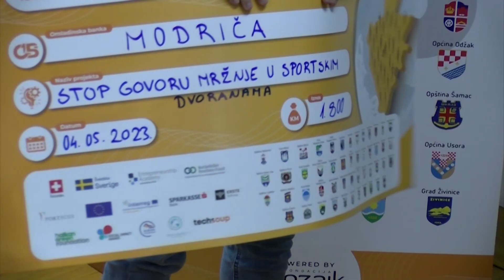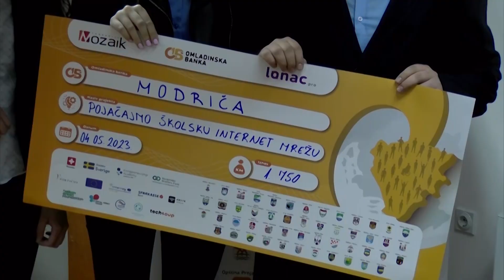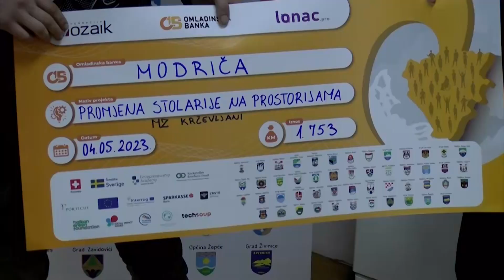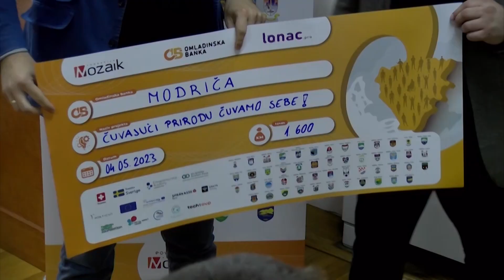U Modriči potpisani ugovori sa Omlad.inskom bankom 04. 05. 2023.